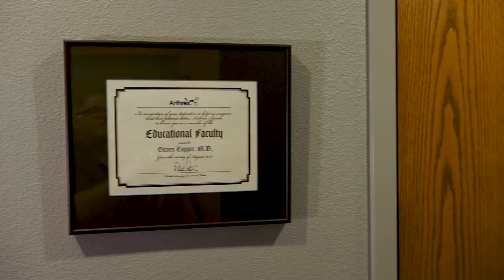Physicians & Surgeons, Hand Surgery in Colorado Springs CO, details at YellowPages.com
Colorado Hand Center
 Physicians & Surgeons, Hand Surgery
 2925 Professional Pl Ste 201, Colorado Springs,  CO, 80904